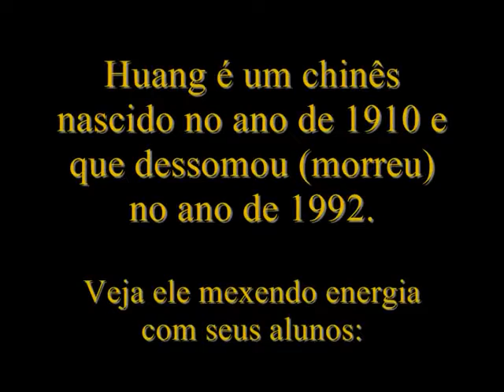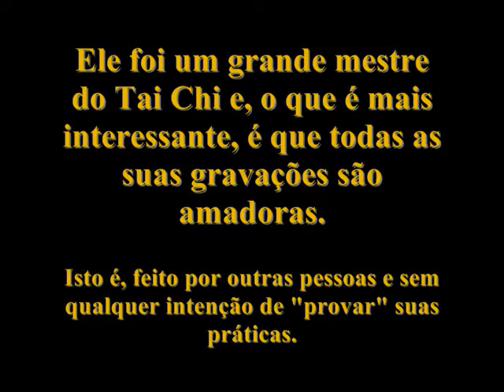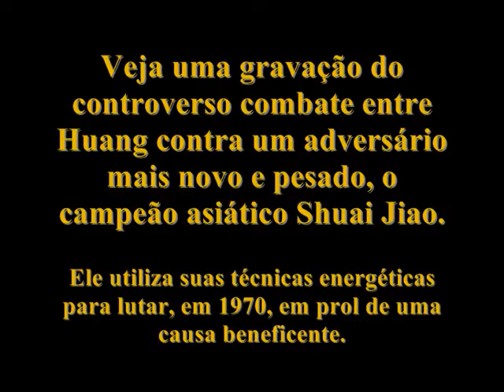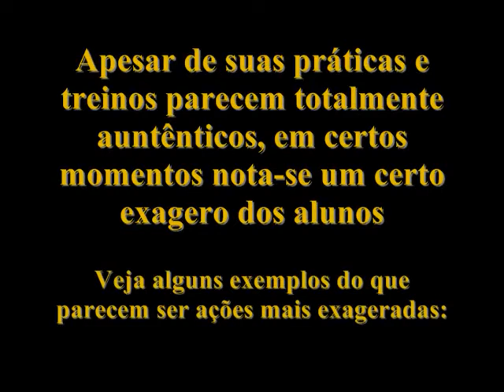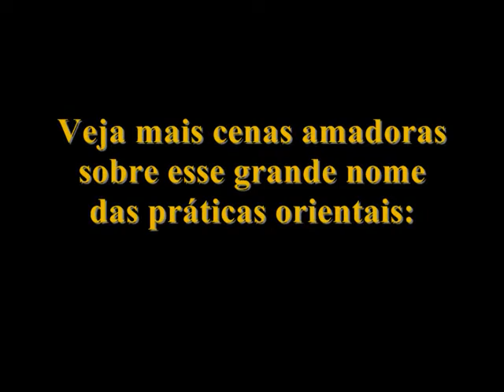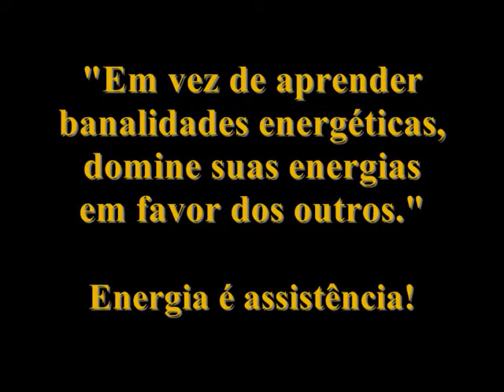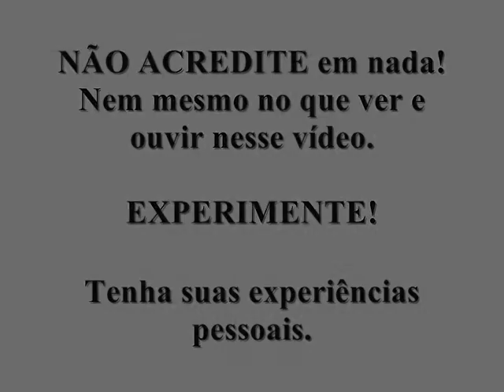REAL SUPER POWERS | ENGERY REPEL | Energy Imobilization | HUANG SHENG SHYAN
This Video is not owned by me clip it is from Consciência Lúcida Z

Purpose of showing this is to advertise for original content and to make sure this information is widely know and many copies of these clips are saved and not lost to censorship , to preserve this fine art for the future to be seen, the light blueprint to how its done is in the people who've done it